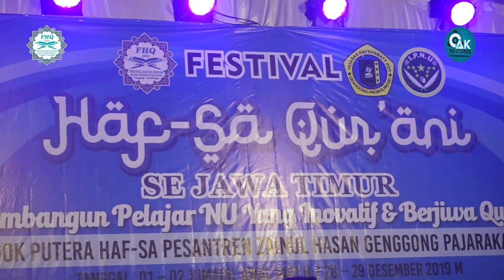Al Bustan - Fesban FHQ PK IPNU Haf-Sa Zainul Hasan Genggong Probolinggo 2019